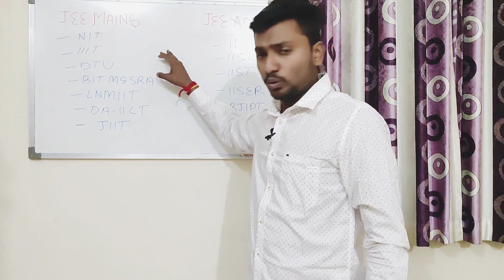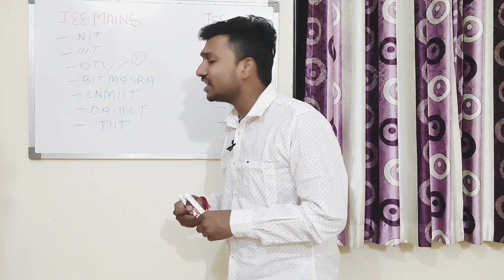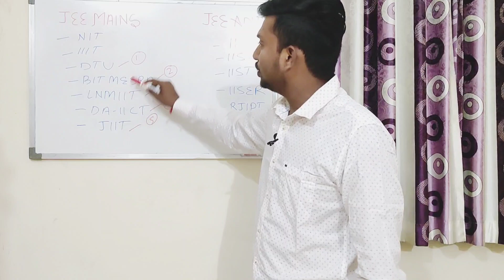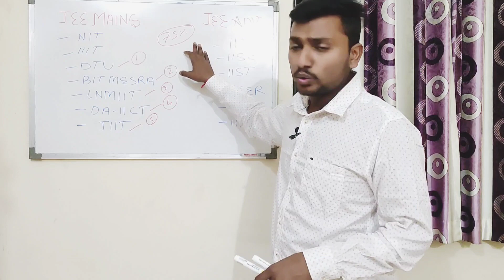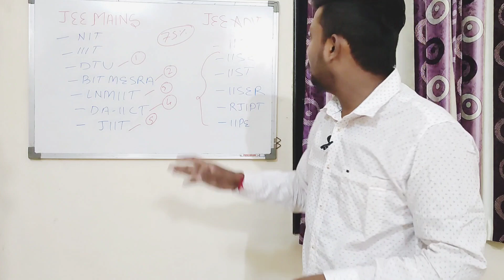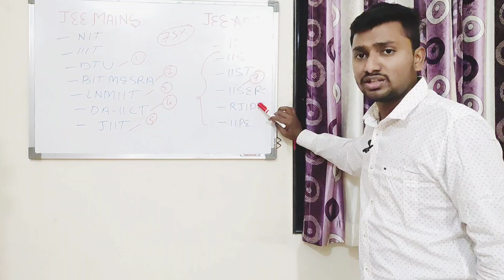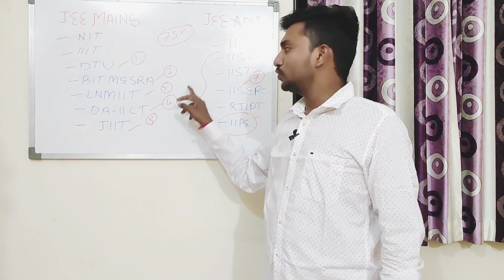College on the basis of Jee mains &Adv/Other than IITs, NITs, IIITs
👉 College option series
👉 this video is all about best colleges present in India other than IIT, NIT, IIIT present in India
👉in case you will not get answer any of your question you can dm us.
👉if you want further things to be added. please let us know through ur comments

~~ Sainath kadam

~~Ajinkya Sontakke